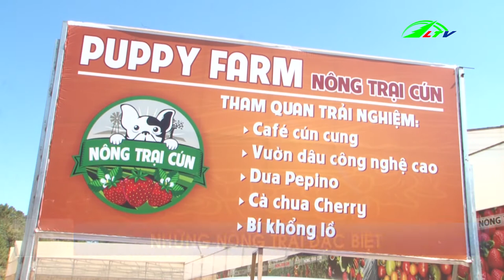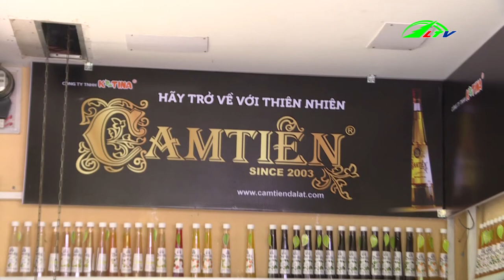Siết Chặt Hoạt Động Lưu Trú Du Lịch | Du Lịch Cuối Tuần | Lâm Đồng TV